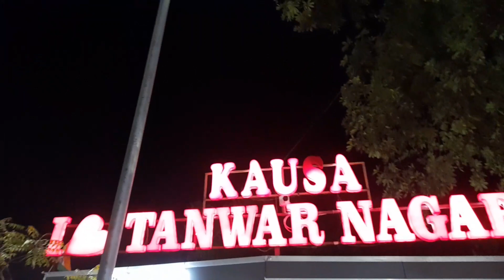A DAY WITH FRIENDS / sohu vlogs / mumbra kausa